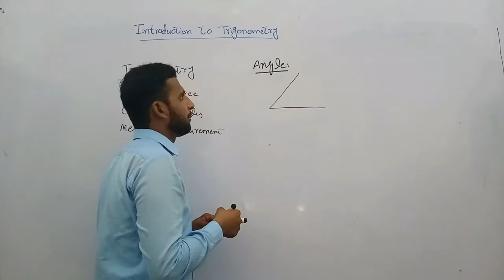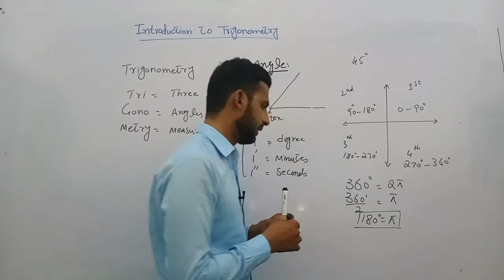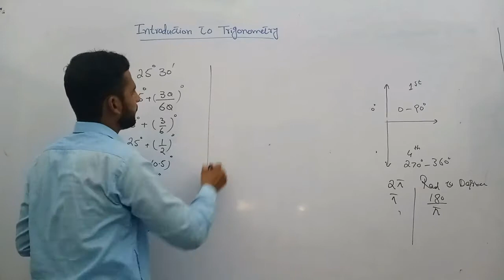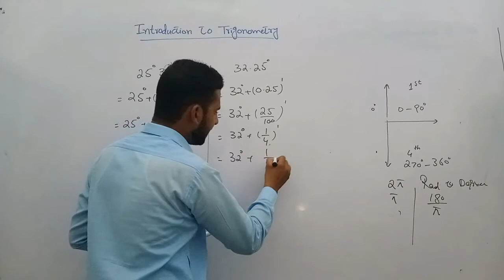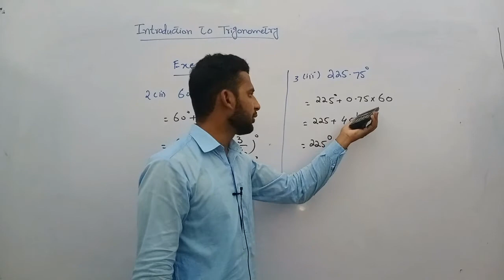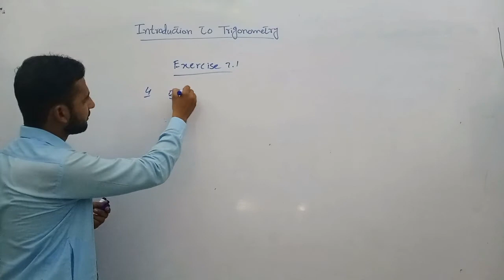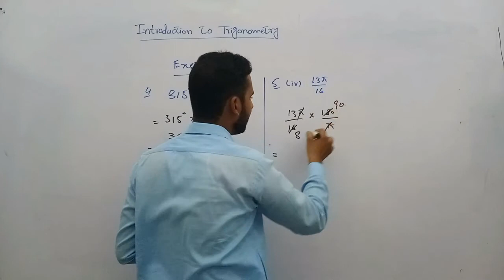10th Math||Chapter 7||Introduction to Trigonometry||Exercise 7.1||Q no 1-3